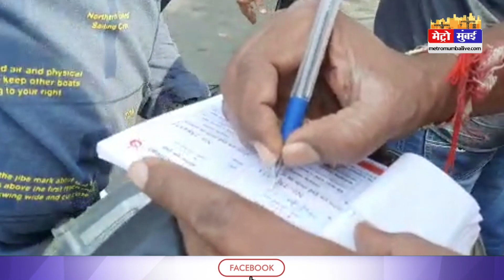मलाड में तीने महीने पहले चोरी हुई स्कूटी का मालिक को मिला चालान | Metro Mumbai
मलाड में तीने महीने पहले चोरी हुई स्कूटी का मालिक को मिला चालान, फोटो समेत फोन पर आ गई सारी डिटेल | Metro Mumbai